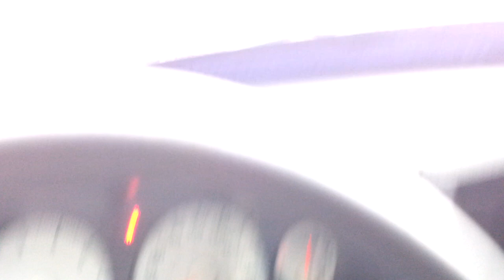attempt 2 at the Barb wire gate